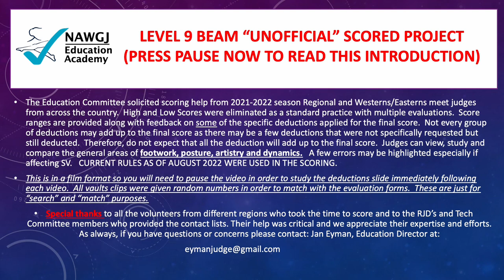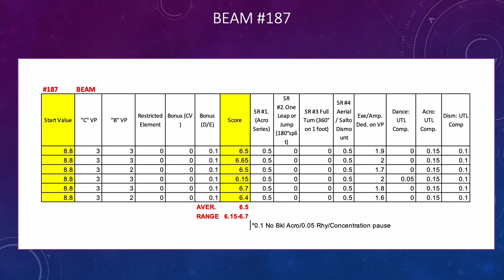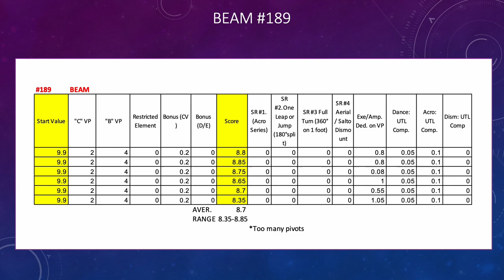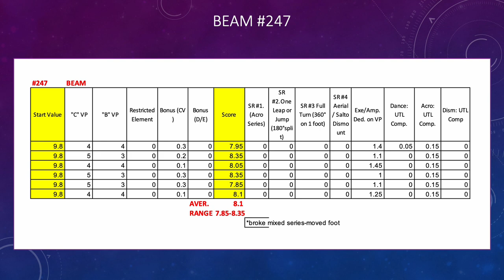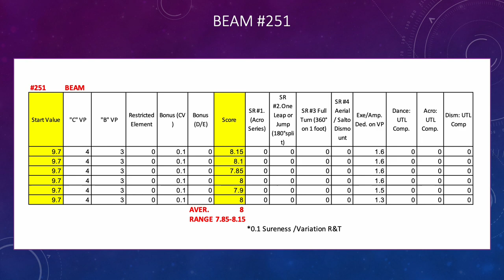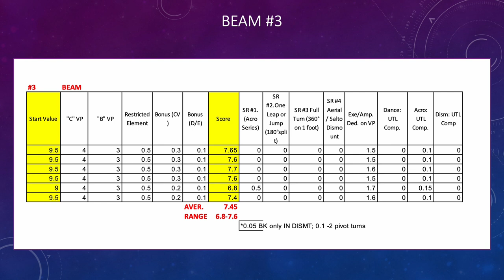Level 9 Beam SCORED